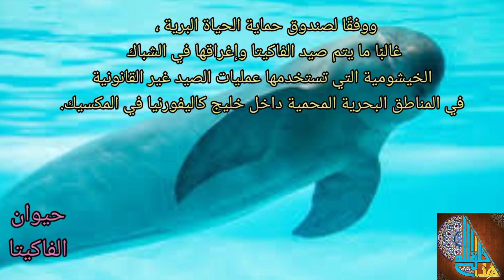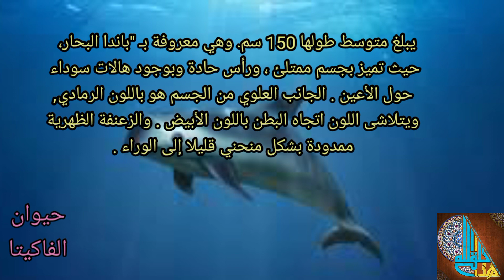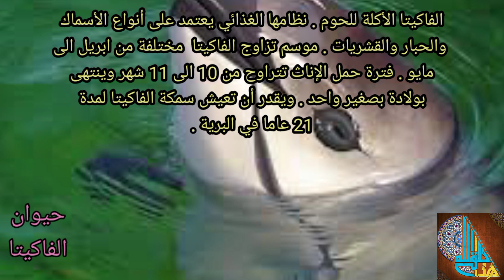Vaquita مهدد بالانقراض ينتمى لفضيله خنزير البحر حيوان الفاكيتا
الفاكيتا (aquita ) نوع من الأسماك التي تنتمي إلى فصيلة خنزير البحر ، وتعيش فقط في خليج كاليفورنيا بين ولاية كاليفورنيا الأميركية وولاية باخا كاليفورنيا المكسيكية ، وهي من الأنواع التي على حافة الانقراض, حيث تعرضت هذه السمكة لانخفاض حاد في أعدادها ، بسبب الصيد الجائر لها، للاستفادة من خياشيمها وأكياسها الهوائية، التي تباع إلى الصين ودول آسيا بمبالغ خيالية تصل إلى 100 ألف دولار أحيانا للسمكة الواحدة، لاستخدامها في أغراض طبية، بعد التناقص الخطير في عددها ( وقدر العلماء بأن العدد المتبقي من سمك فاكيتا هو 30 سمكة فقط )